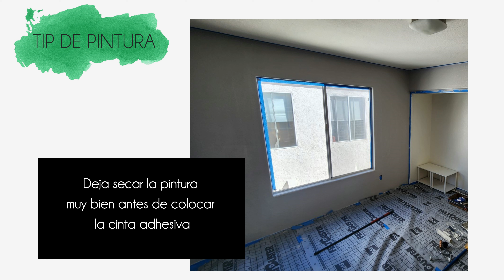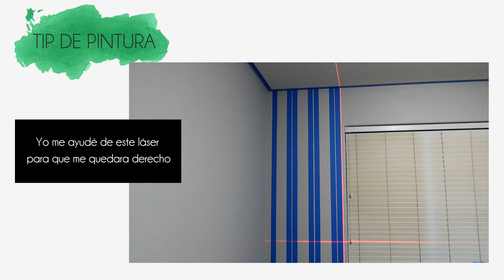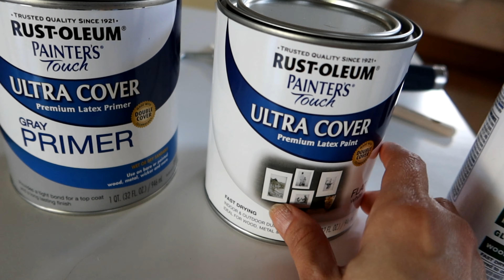REMODELANDO EL CUARTO DE MI HIJO | ANTES Y DESPUES | PARTE 2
iHola chicas y chicos!